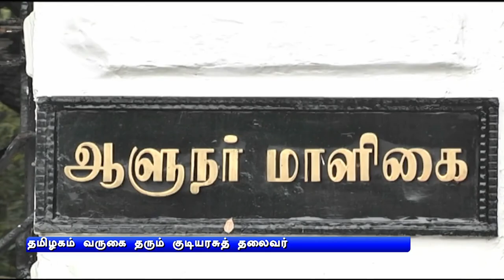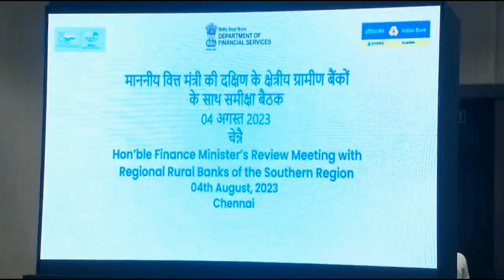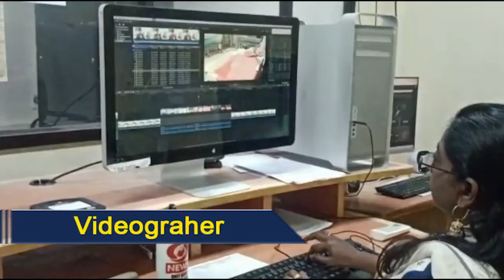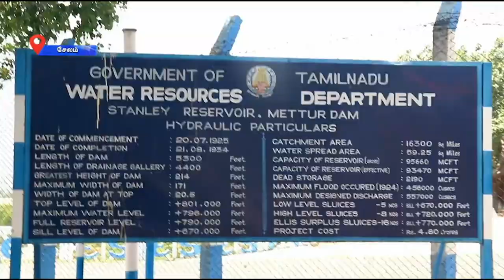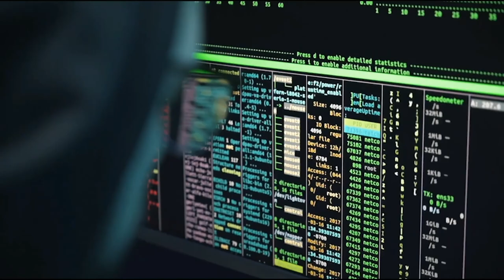பொதிகை காலை 11.00 மணி செய்திகள் [05.08.2023]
1)  நான்கு நாள் பயணமாக தமிழ்நாடு, புதுச்சேரிக்கு வருகை தருகிறார் குடியரசுத் தலைவர் திரவுபதி முர்மு - தெப்பக்காடு யானைகள் வளர்ப்பு முகாமை நேரில் பார்வையிடுகிறார்.

2)  அம்ரித் பாரத் ரயில்வே திட்டத்தின் கீழ் தமிழ்நாட்டில் 18 ரயில் நிலையங்களை மறு சீரமைக்கும் திட்டம் - காணொலி மூலம் நாளை அடிக்கல் நாட்டுகிறார் பிரதமர் நரேந்திர மோதி.

3)  அனைத்து மொழிகளிலும் பொறியியல், மருத்துவ படிப்புகள் விரைவில் தொடங்கப்படும்  - உள்துறை அமைச்சர் அமித் ஷா.

4)  தமிழகத்தில் டாஸ்மாக் மதுக்கடைகள் குறைக்கப்பட வேண்டும் - மதுரை சோழவந்தானில் பாஜக தலைவர் அண்ணாமலை பேச்சு.

5)  மேட்டூர் அணைக்கு நீர்வரத்து குறைந்ததால் 60 அடிக்கும் கீழே சென்றது நீர்மட்டம் - வறண்டு காணப்படும் 16 கண் மதகு பாலம்.

6)  ஜெர்மன் தலைநகர் பெர்லினில் நடைபெற்ற உலக வில்வித்தை சாம்பியன் போட்டி -  இந்திய மகளிர் அணி தங்கம் வென்று அசத்தல்.